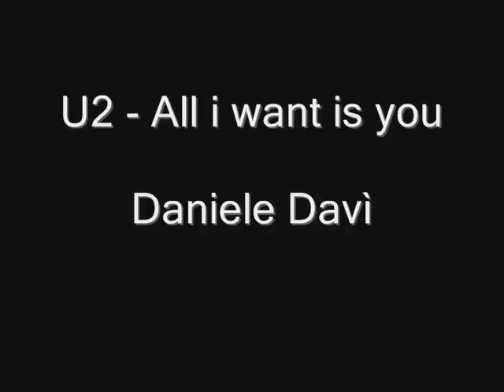Daniele Davì - All i want is you (U2 COVER)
U2 cover by Daniele Davì